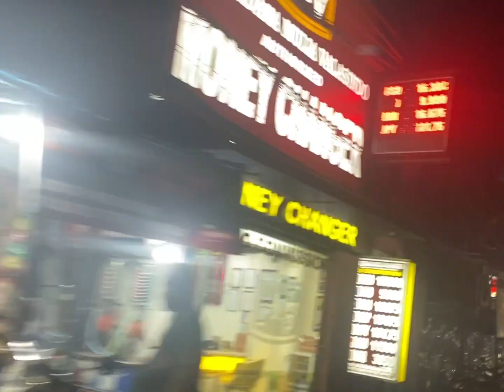Bali VLOG 112 | Finns beach club